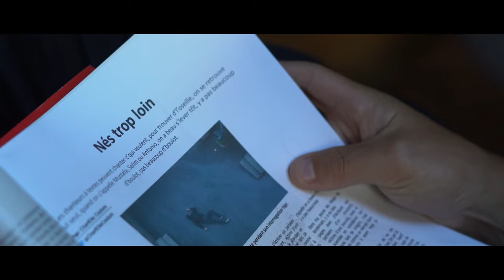CharlElie Couture ● NÉS TROP LOIN (Clip officiel 2020)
Écoutez le single "Nés trop loin" ici : lnk.to/Charlelie_NTLNouvel album "Trésors Cachés et Perles Rares" sortie prévue le 30 octobre 2020.

Un clip tourné et réalisé par Shaan Couture.
Avec Illyès Salah, Jonas Dinal, Martin Karmann, Yamée Couture et Mickaël Lude.
Prod: Flying Boat / Sandgate Productions / Rue Bleue
Montage: Pierre-Alain Bérisset
Étalonnage: Karim El Katari
FX: Remi Stompe
Distribution: Pias

Remerciements à Jacques Gavard, Charles-Antoine de La Mairieu, Christiane Faucher, Geraldine Bremer Weill et Manali Design, ainsi que tous nos figurants qui ont bien voulu prêter leurs portraits en tous genres.